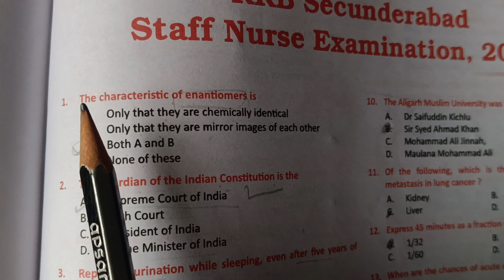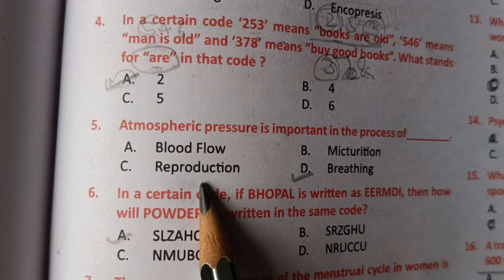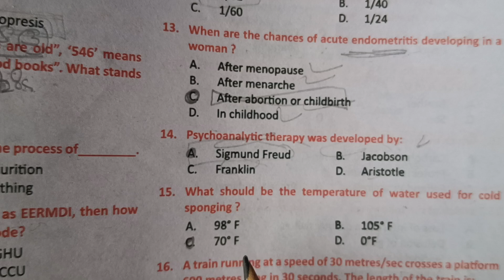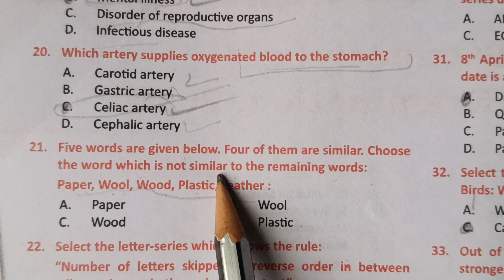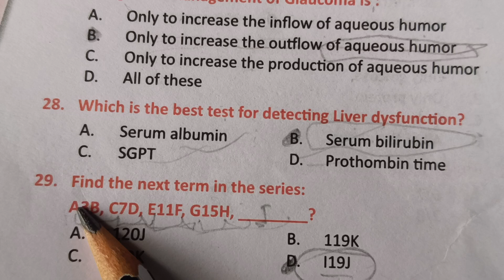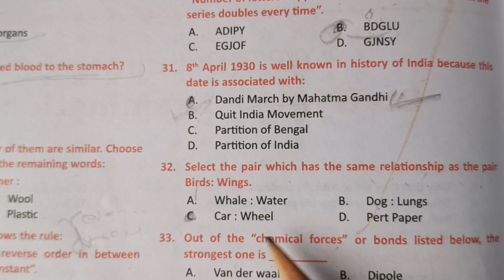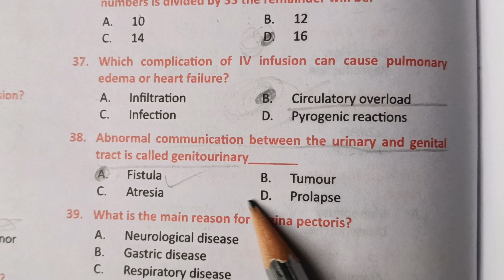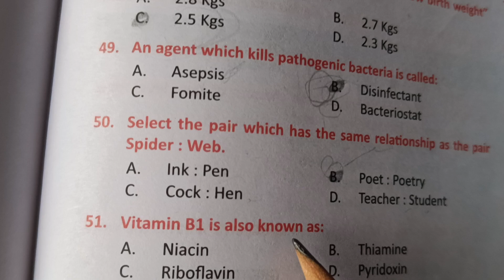railway nursing officer papper solution with answer//railway nursing officer previous question papp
nursing officer pap###
##nursing officer papper solution with answer###
#railway nursing officer previous question paper solution with answer